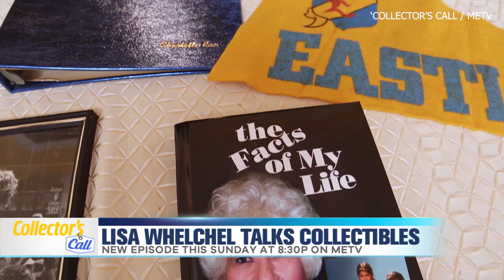Lisa Whelchel Talks Season 2 of 'Collector's Call'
Whether it's barbie dolls, autographs, or movie set props -there are so many ways people can treasure pop culture. The ME-TV original series 'Collector's Call' is back for season 2 with twice as many episodes. Lisa Whelchel joins Amy Rutledge to share some of the details.